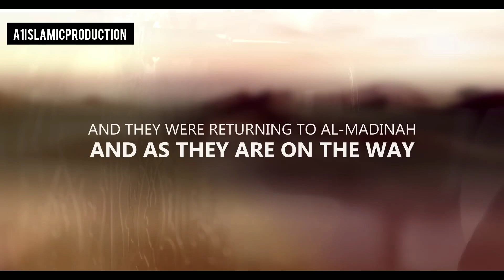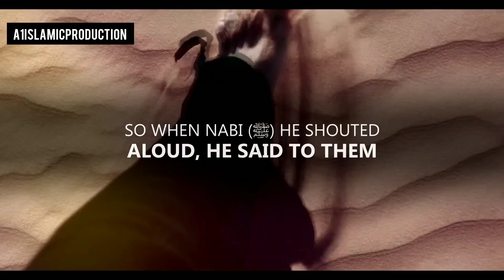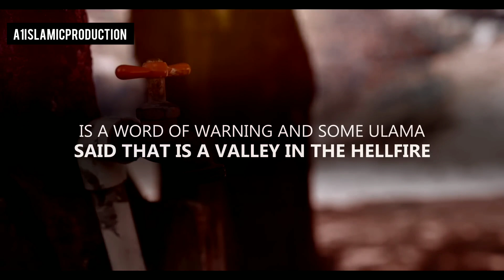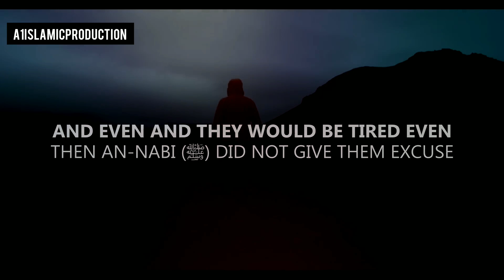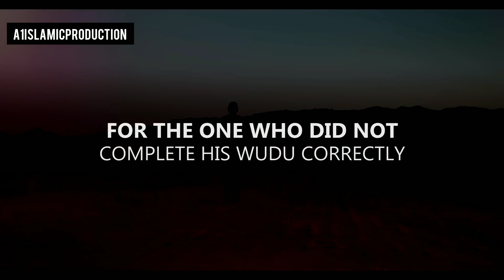⚠️ Major Sin In Wudu